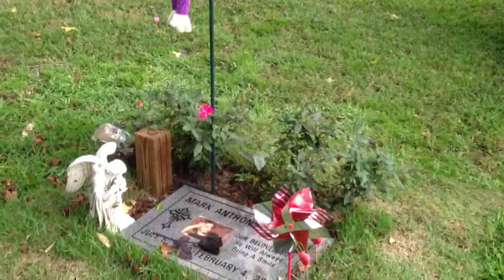Marks Place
Stormy weather August 15, 2013